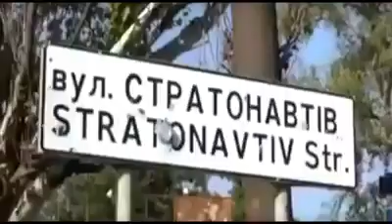CKANДАЛ Jesus Christ Superstar